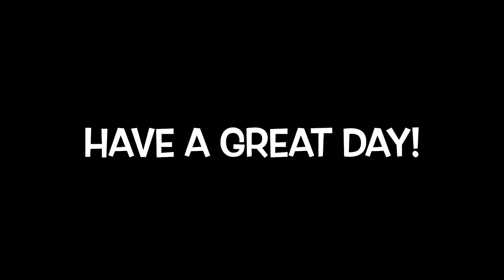3DA - Long Lake Day 2